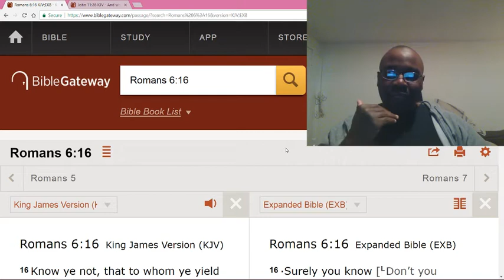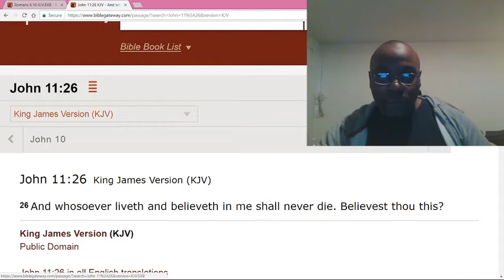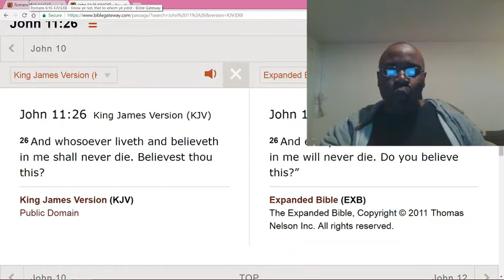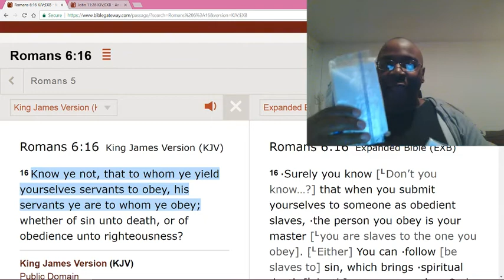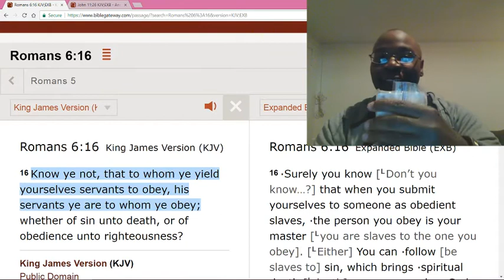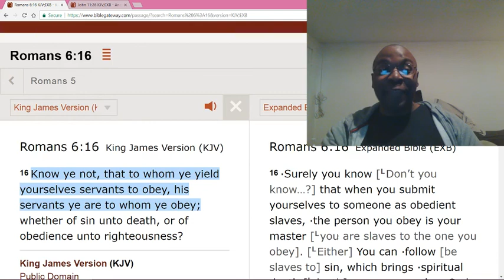Stop fighting your enemy; do warfare against their demons.